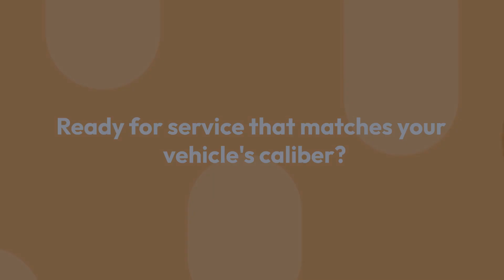Car mechanic - Newbury Park - Star automotive LLC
Star automotive LLC

Welcome to Star Automotive, the ultimate YouTube channel for all car mechanic enthusiasts and vehicle owners seeking expert advice and insights. Our channel is dedicated to demystifying the complexities of car mechanics, offering a behind-the-scenes look at how cars work and how they're expertly serviced. From detailed tutorials on common repairs and maintenance tips to in-depth explanations of automotive systems, our videos are designed to educate and empower. Our team of professional car mechanics shares their knowledge and experience, providing practical advice, troubleshooting techniques, and the latest trends in automotive technology. Whether you're a DIYer looking to tackle your next car project or someone who wants to understand more about their vehicle, Star Automotive is your go-to source for reliable, professional, and easy-to-understand car mechanic content.

car ac repair in Newbury Park
transmission repair near me in Newbury Park
transmission fluid change in Newbury Park
5 minute oil change in Newbury Park
take 5 oil change near me in Newbury Park